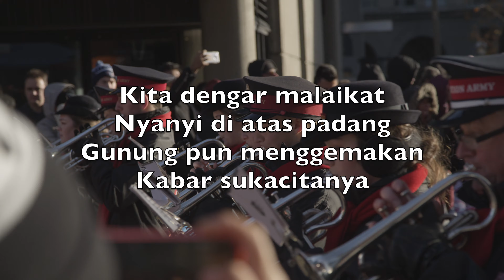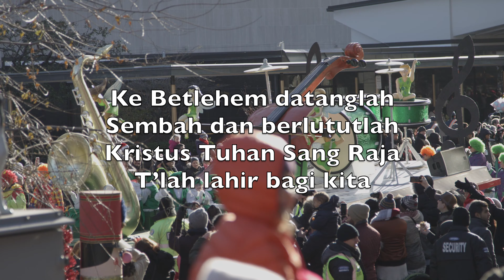Kita Dengar Malaikat Di Atas (Angels We Have Heard On High) - Karaoke Saksofon Tenor Natal V2 InTN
Kita dengar malaikat
Nyanyi di atas padang
Gunung pun menggemakan
Kabar sukacitanya

Hai, gembala mengapa
Memuji tiada henti
Apa yang mengilhami
Lagumu yang ilahi

Ke Betlehem datanglah
Sembah dan berlututlah
Kristus Tuhan Sang Raja
T’lah lahir bagi kita